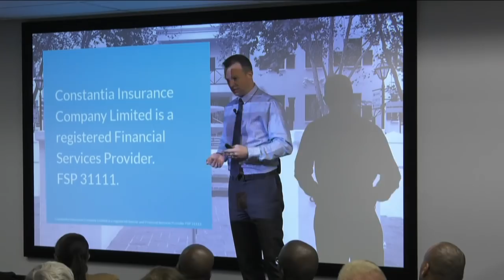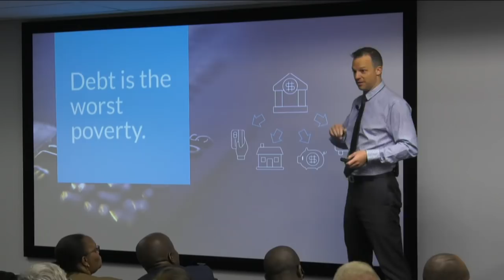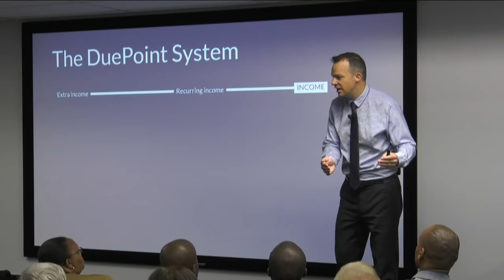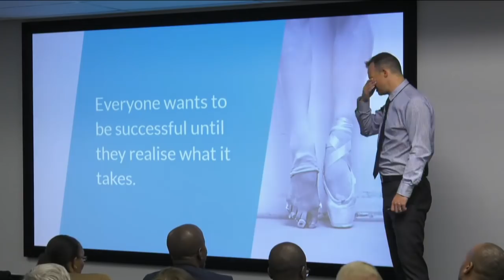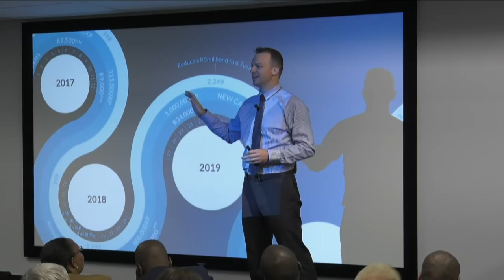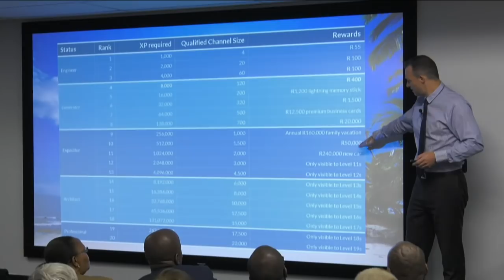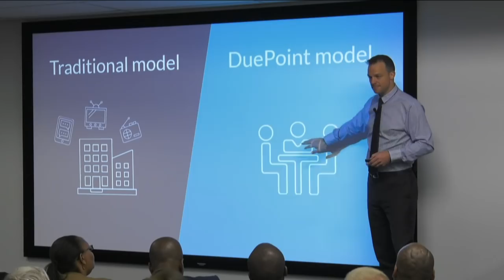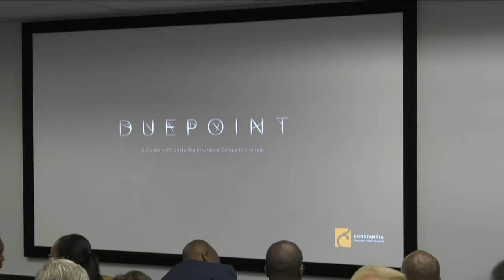DuePoint Introduction Presentation